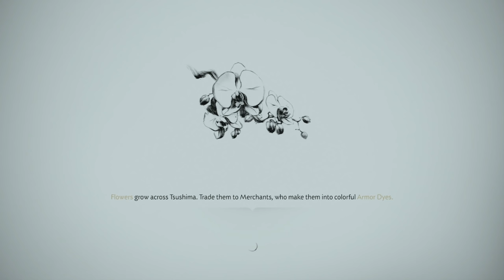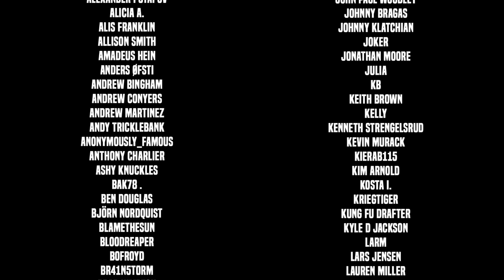The Curse of Uchitsune - Let's Play Ghost of Tsushima - Part 18